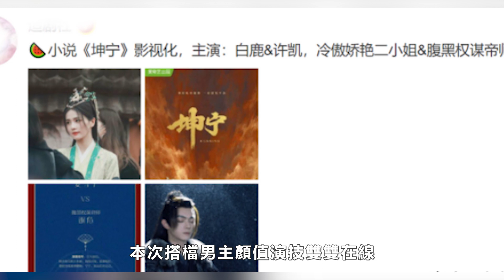《長月燼明》還沒殺青，白鹿再接新劇，男主不輸羅云熙，引人期待